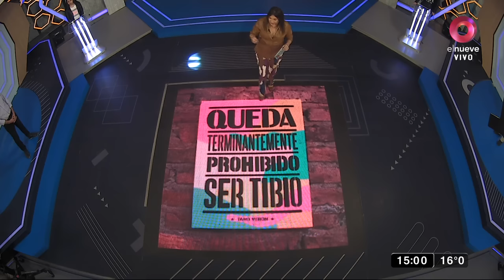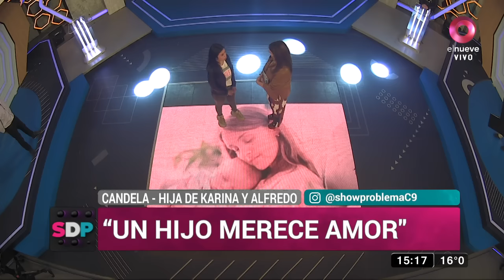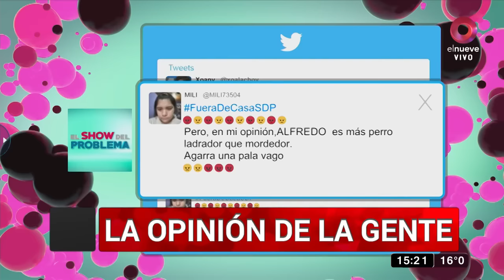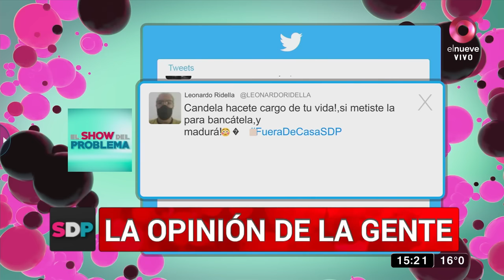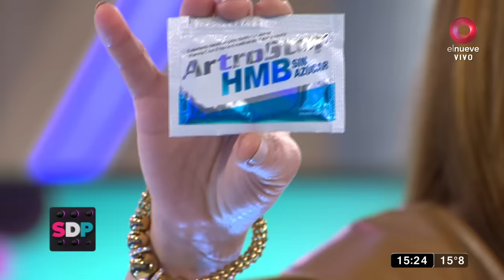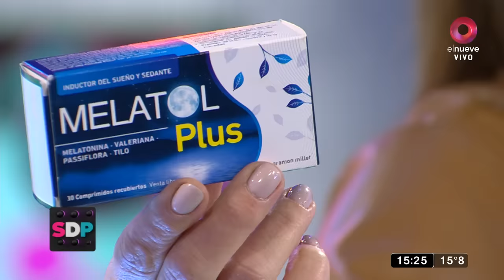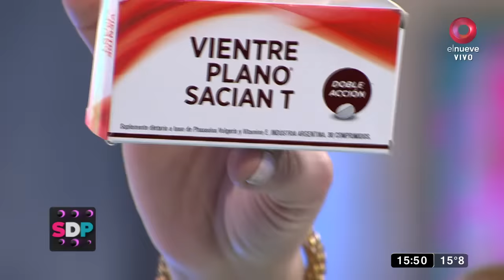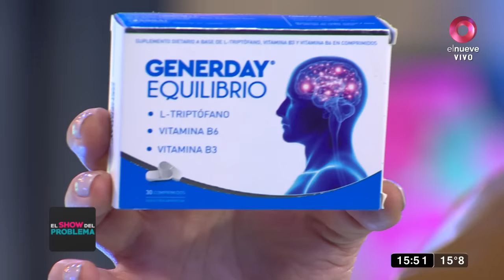El Show del Problema: Programa del 15 de agosto de 2022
El Show del Problema, hablando todo se resuelve, tus conflictos tienen solución con Claribel Medina. De lunes a viernes de 14:30 a 16hs por El Nueve.